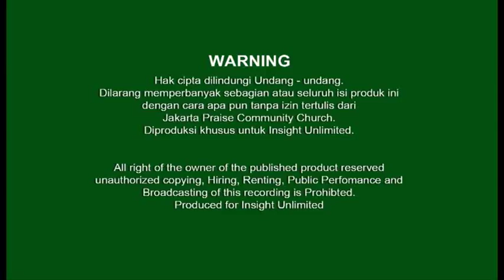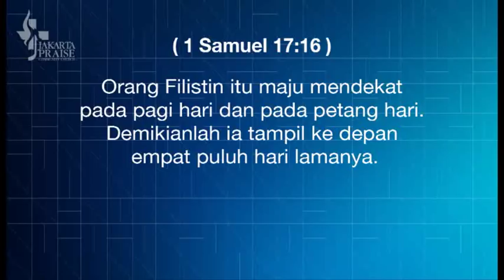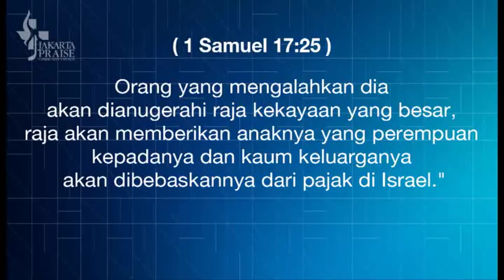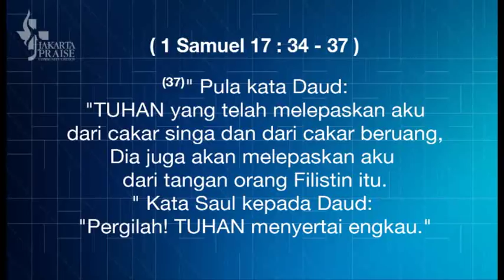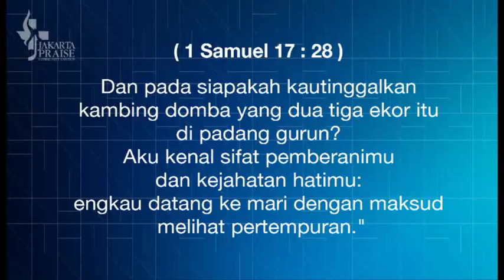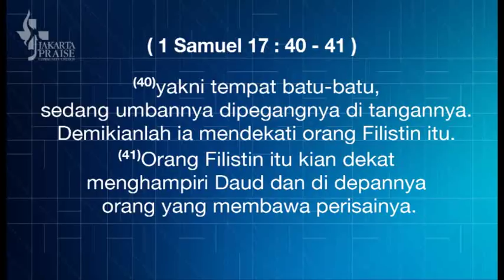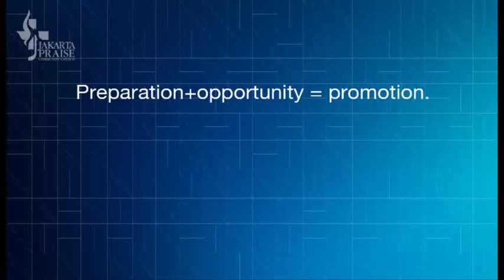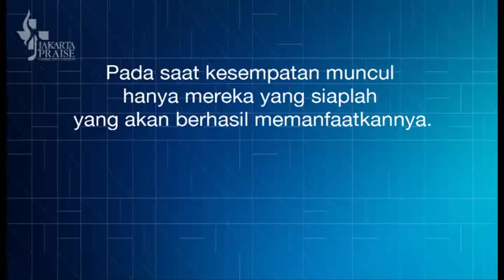Biasa (JPCC Sermon) - Ps. Jeffrey Rachmat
🙏 Welcome to Insight Unlimited YouTube channel. We are blessed to be sharing this soulful and uplifting worship song with you.

📍 Visit Our Stores:

🔸 [Insight Unlimited Kota Kasablanka]
Mall Kota Kasablanka, 3rd floor.
South Jakarta
Mon - Fri open at 11.00 AM - 07.00 PM
Sun open at 08.00 AM - 06.00 PM

🔸 [Insight Unlimited Sutera Hall & Upperroom Jakarta]
SUNDAY ONLY
7:30 AM - 1:30 PM

💖 We hope you've enjoyed this video. Your support means the world to us!